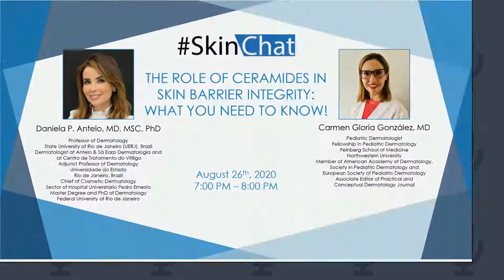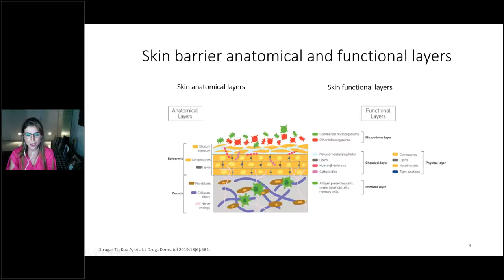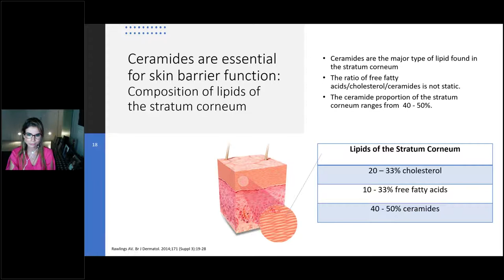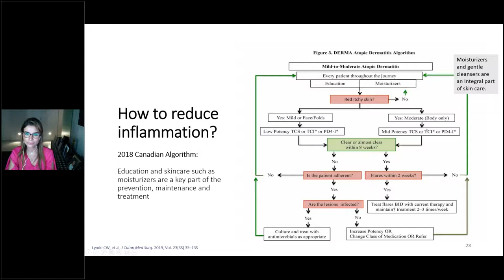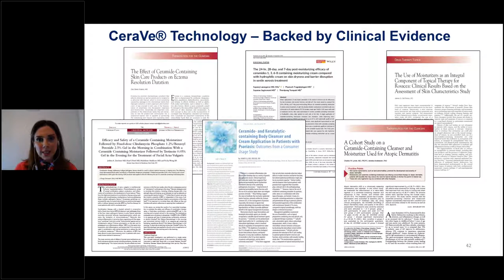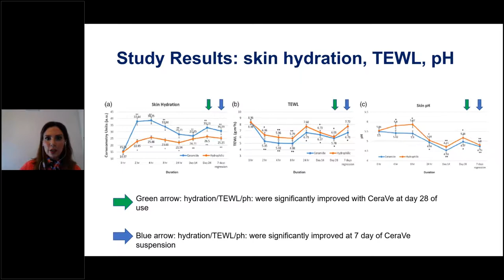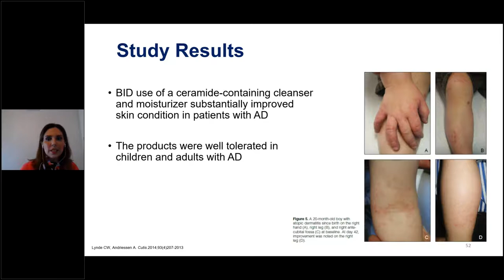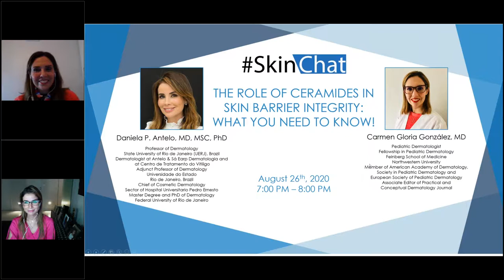The Role of Ceramides in Skin Barrier Integrity What You Need to Know!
Dr. Daniela P. Antelo will speak about skin barrier anatomy and function, the imbalance of skin lipids and elevated skin surface pH, skin barrier dysfunction in atopic dermatitis affected skin, acne affected skin and skincare for maintaining a functional skin barrier.

While Dr. Carmen Gloria Gonzalez is going to discuss the effectiveness of Ceramide use in dermatology.

You don’t want to miss this informative webinar.